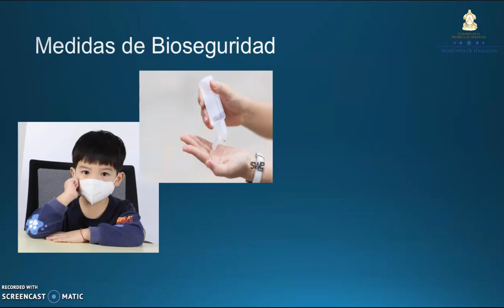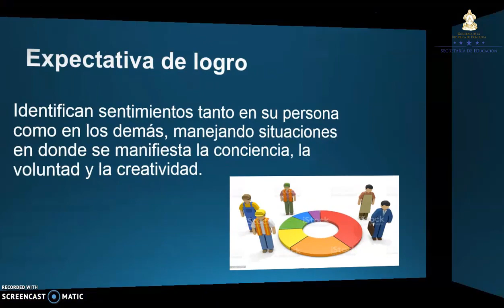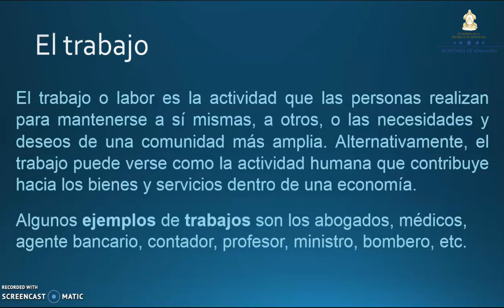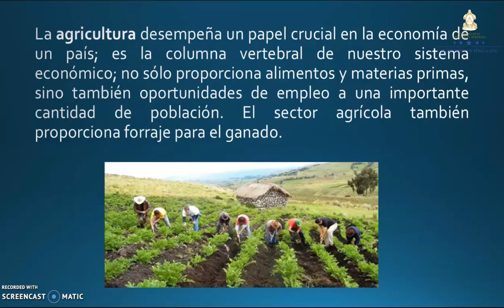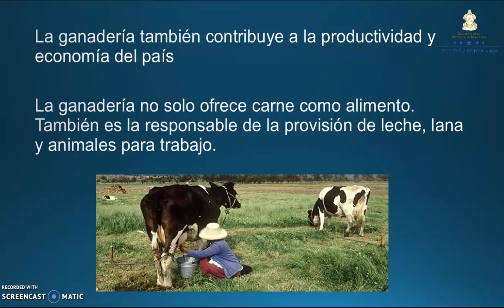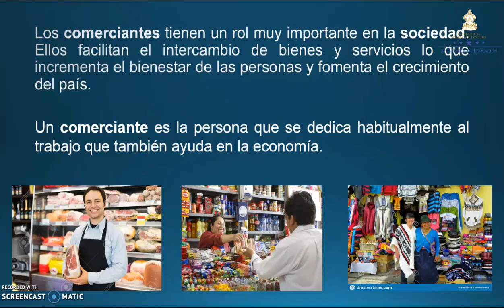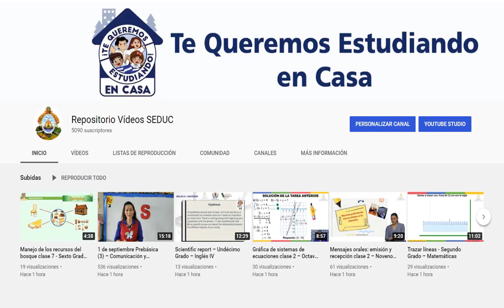Importancia del trabajo en la sociedad – Segundo Grado – Ciencias Sociales